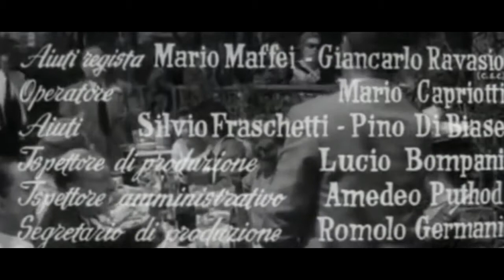Più prepotenti di prima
Prepotenti più di prima è un film del 1959 diretto da Mario Mattoli con Nino Taranto e Aldo Fabrizi. È il seguito de I prepotenti.